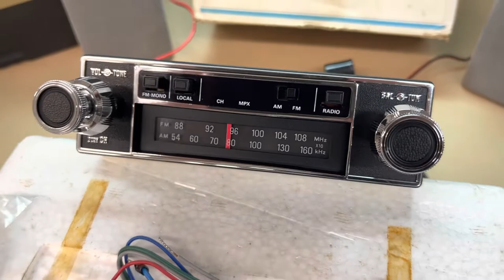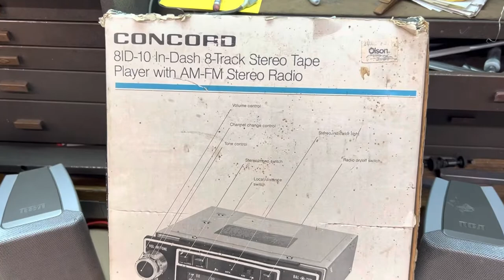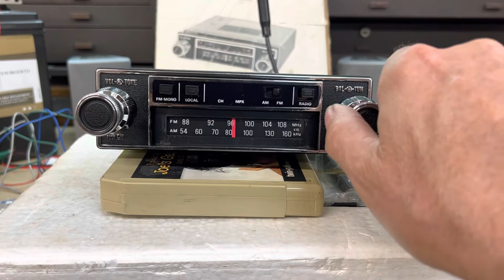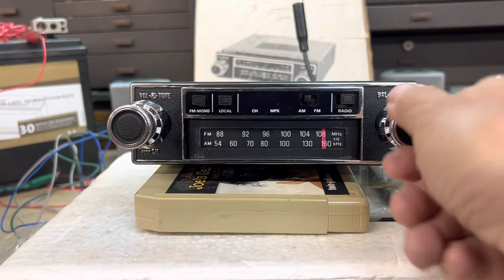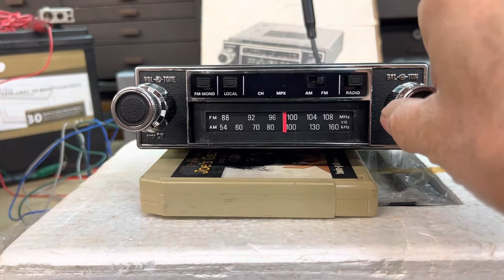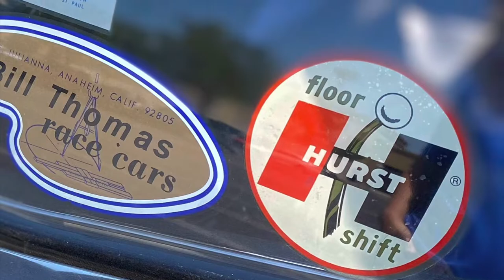Vintage Concord 8track player bench test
Finally got to bench test the NOS Concorde 8track AM/FM player for the 68 Camaro.